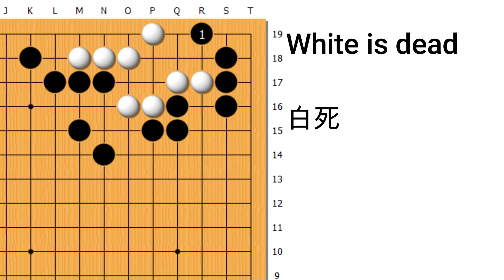Life and Death 169 Black to play